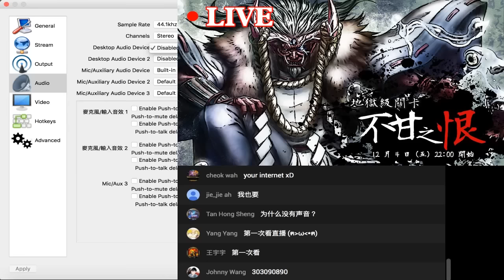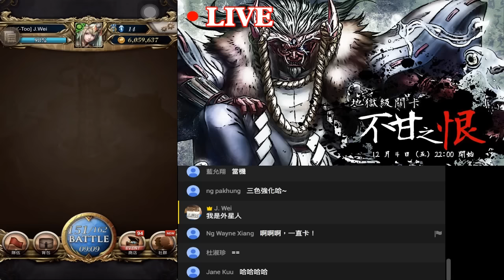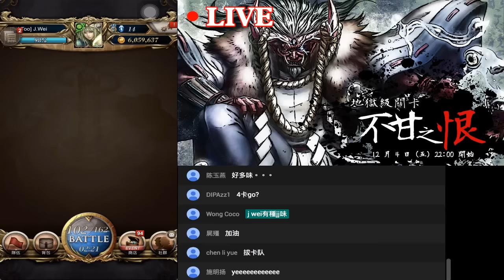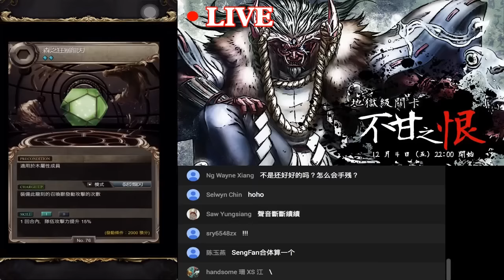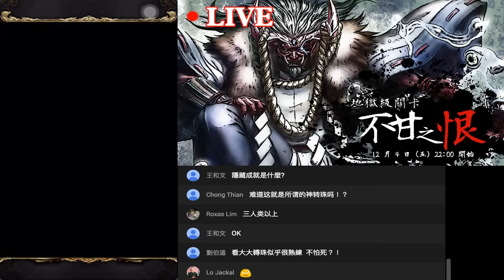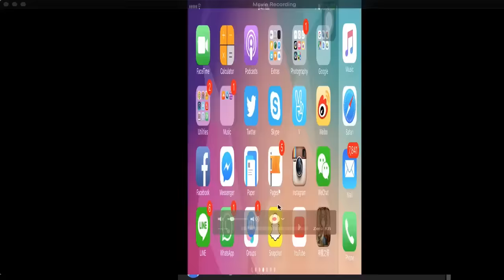[直播LIVE] 神魔之塔 - 地獄級關卡『不甘之恨』道滿盜鰻稻滿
今天來也？